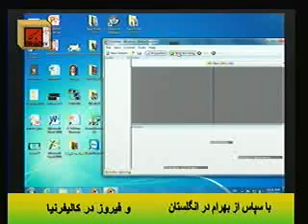ما و نهادهای مدنی خارج کشورجمعه گردی های اسماعيل نوری علا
جمعه گردی های دکتر اسماعیل نوری علا هر پنجشنبه از تلویزیون میهن با اجرای سعید بهبها نی